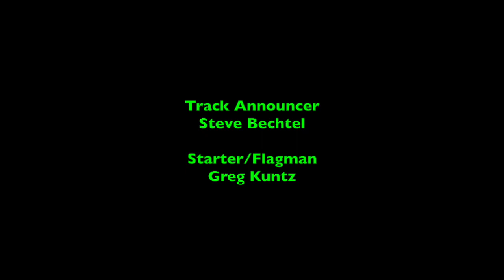Grundy 30-Lap Late Model Feature 9-1-2017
Grundy County Speedway 30-Lap Late Model Feature 9-1-2017